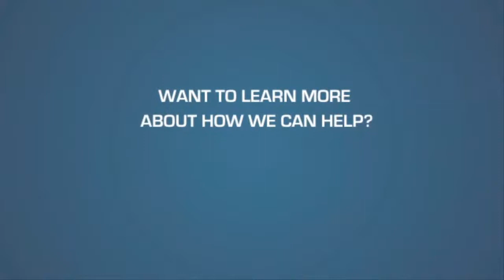How Businesses Use Social Media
Businesses are increasingly including social media into their marketing strategies. This is one of the many statistics reported in Social Media Examiner's Social Media Marketing Industry Report for 2014. Watch today's Daily Brown Bag as we cover the Social Media Marketing Industry Report from Social Media Examiner and answer the question of how businesses are using social media.